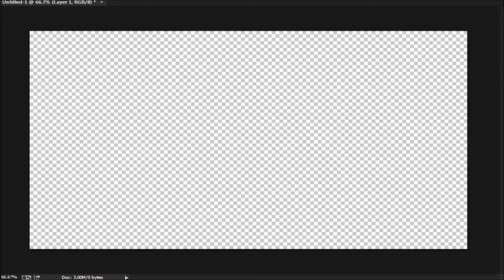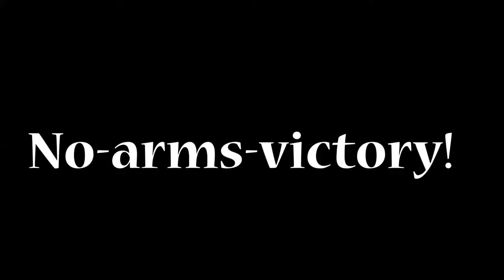How to Fail at Happy Wheels - Episode 2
Now releasing the second part of my fails and some victories. Enjoy it.

Intro and Outro Music: Rookie - Boysetsfire